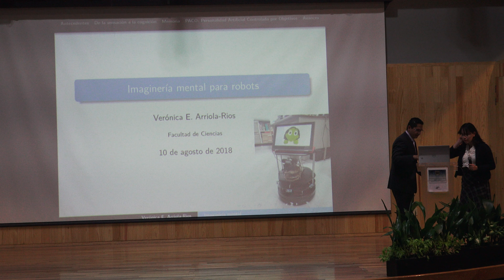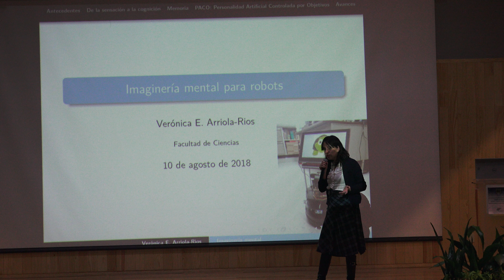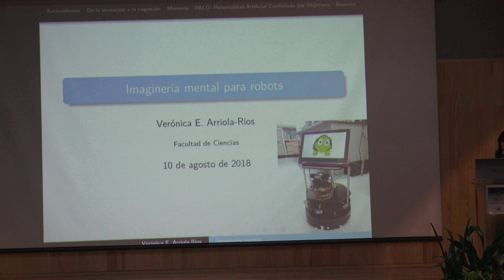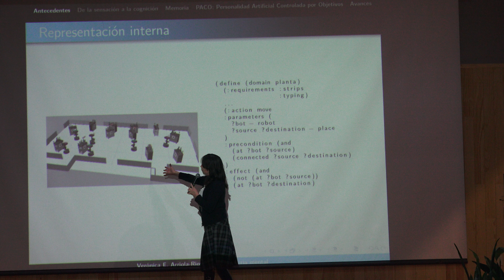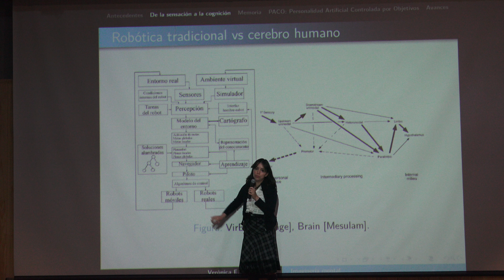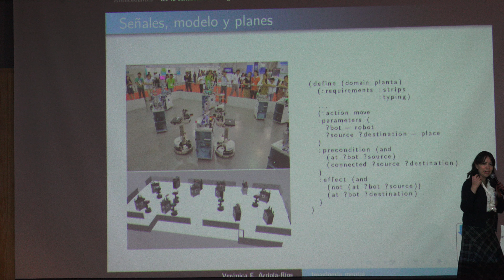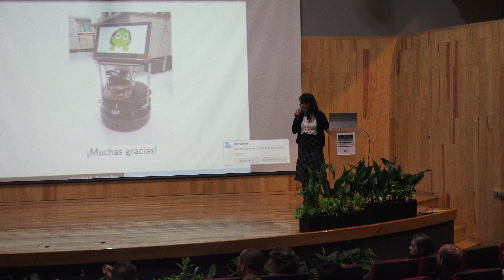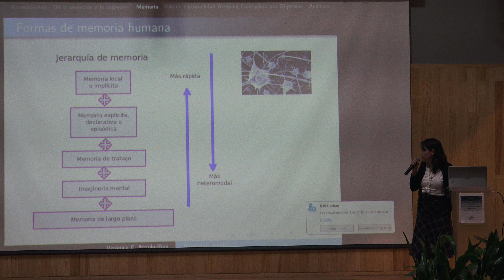Imaginería mental para robots (Verónica Arriola Rios)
Imaginería mental para robots

Plática dada por Verónica Esther Arriola Ríos (Facultad de Ciencias de la UNAM), en el Primer Coloquio del Centro Virtual de Computación en el marco de la celebración de los 60 años del Cómputo en México, el viernes 10 de agosto del 2018 en el Auditorio del Instituto de Investigaciones en Matemáticas Aplicadas y en Sistemas de la UNAM (IIMAS).

Agradecemos a:
Fedro Guillen, Erick Tovar, Luis Ramos y Efraín Vega quienes grabaron las charlas